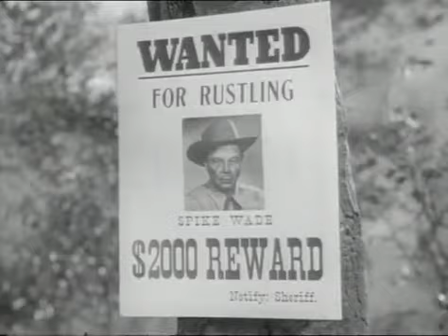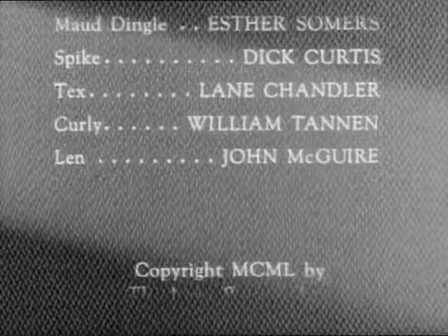The Lone Ranger Season 1 Episode 20